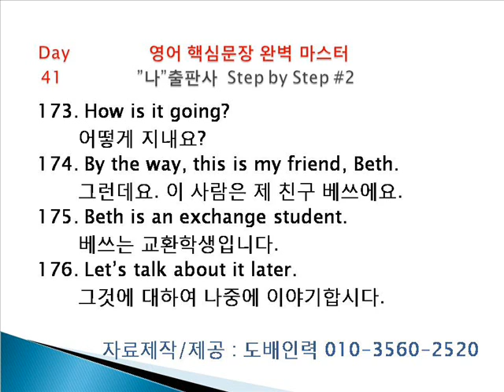도배인력 영어회화 step2 day41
짬짬이 시나브로 영어회화를 배워요.